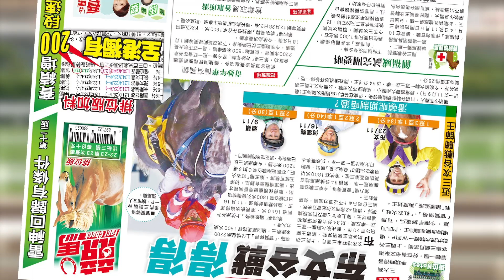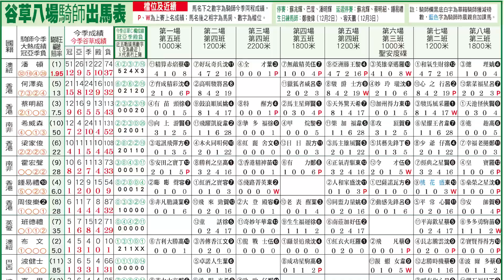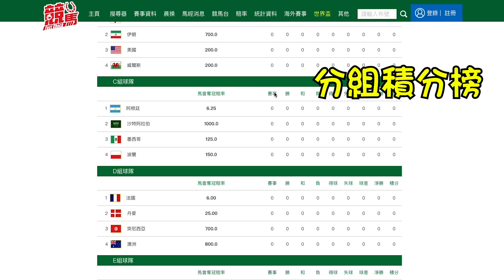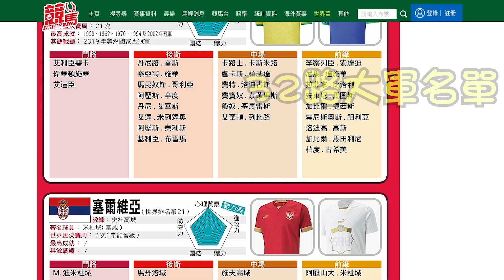潘頓又復陽兼馬雅、麥利奧中招 錯咗HKJC急批復出？谷草夜馬潘一哥座騎換人 惡馬英雄豪邁、亞洲籐王、無敵精英打折扣！大潘隨時缺席國際騎師錦標賽 希威森執死雞？CC中文字幕#賽馬FactCheck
潘頓突然復陽，加入本已有馬雅、賀銘年及麥利奧的騎師確診行列，兩日內合共四將染疫，引發今晚（11.30）谷草跑馬，賽駒配搭亂上加亂，而馬會亦因此破天荒開設騎師王2新盤。隨住防疫措施放寬，馬圈中人確診似乎已常態化，騎師人手不時緊張，在未來日子將會持續出現。